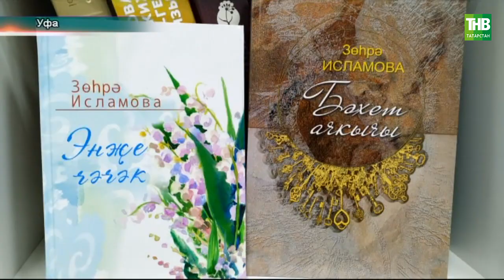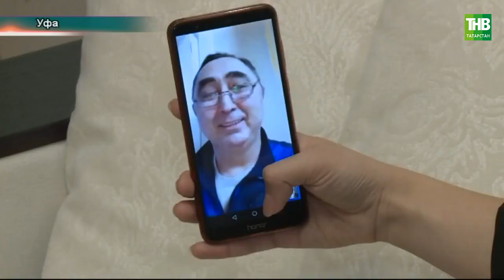Уфа | Татарлар 10/03/2021